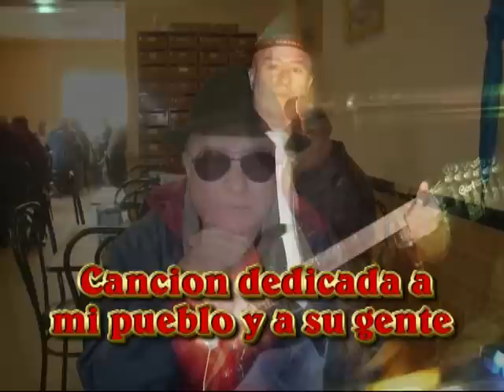Bartolome Diaz - Soy del Sur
Video dedicado a la gente de mi pueblo